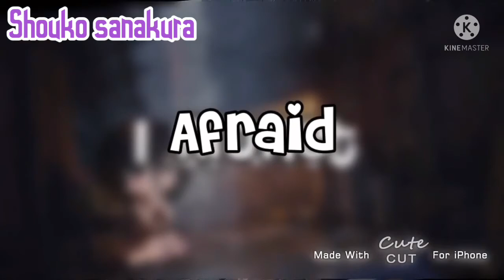miss wanna die mep complete || izumiwannadiemep || read description...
the mep is done yay thank u all for joining. it ended up looking great. thank u for all the talented people in this mep. it was really fun to make!! and i'm really proud of this, u all did amazing!! 💜💜

love you my heroes